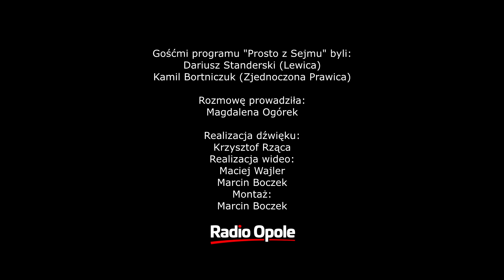Dariusz Standerski i Kamil Bortniczuk "Prosto z Sejmu" (20.02.2020)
W tym tygodniu gośćmi redaktor Magdaleny Ogórek byli Dariusz Standerski, dyrektor programowy Nowej Lewicy, a także Kamil Bortniczuk, wiceminister funduszy i polityki regionalnej, przedstawiciel Porozumienia. W rozmowie pojawiły się wątki dotyczące nowej szefowej kampanii prezydenta Andrzeja Dudy, kwestia klinczu między Marianem Banasiem, szefem NIK-u, a Prokuraturą Krajową. Ponadto rozmawiano o tzw. geście Lichockiej, onkologii, a także o nowych doniesieniach w sprawie marszałka senatu Tomasza Grodzkiego.